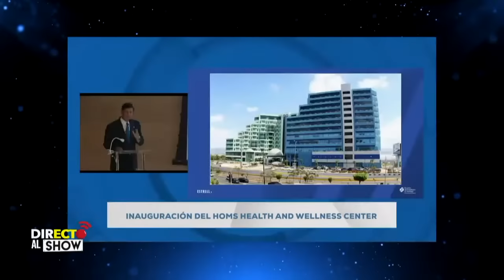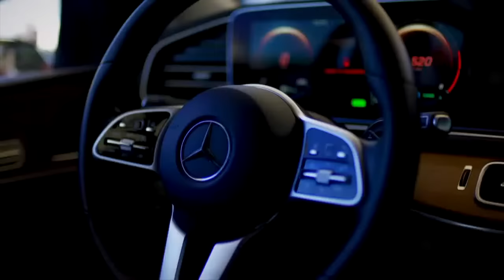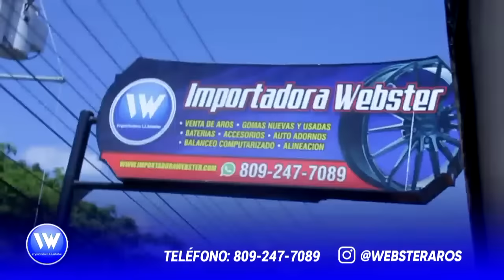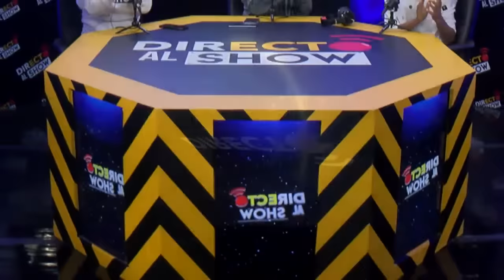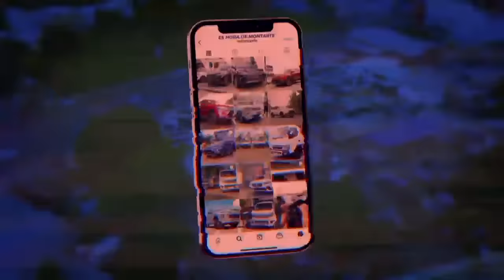🔴 EN VIVO | Tamara Martínez próxima en abandonar Fogarate Radio y aquí los porqué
Gabi Desangles se va a la justicia con Tamara Martínez por fuertes declaraciones